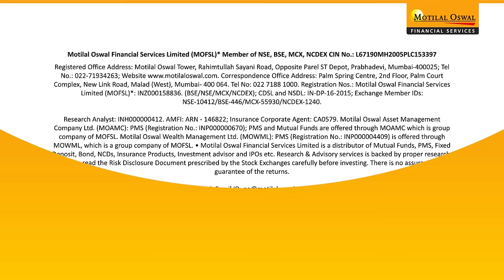Vijay Kedia's Tribute To Motilal Oswal's 37-Year Journey | Market Melody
Have you watched the biggest musical celebration of the stock market world yet?

Watch as ace investor Mr Vijay Kedia beautifully encapsulates Motilal Oswal's remarkable 37-year stock market journey.

Credits:
Singer and Lyricist: Vijay Kedia
Music Production: Agni Ruhela
Music Composer: Uvie
Guitar: Sahej
Mixed & Mastered: Sahej